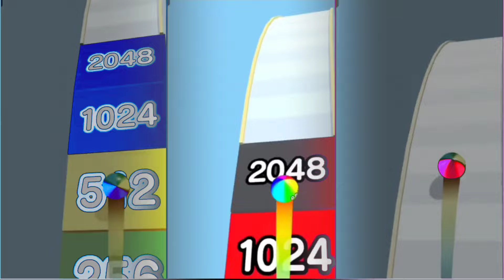BEST EFFECT ,, BALL RUN 2048 Challenge Another BALL RUN 2048